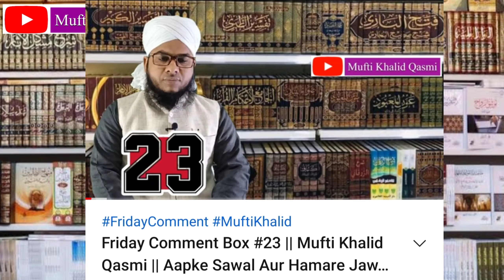Friday Comment Box #24 || Mufti Khalid Qasmi || Aapke Sawal Aur Hamare Jawab || Aurat Ko Talaq Dena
aapke Sawal aur Hamare jawab.

9 khwab aur unki Ki tabir.

apni biwi ko Talaq dena.

iddat men bhatija aur bhanja Se parda karna.

Kasam khane ke bad agar pasand Tut jaaye To kya Karen?.

bacchon ki FD per milane Wale byaaj Ka kya Karen?.

iddat mein sir mein Tel lagane aur Pan khana kaisa hai?.

आपके सवाल और हमारे जवाब।।

9 ख्वाब और उनकी ताबीर।।

अपनी बीवी को नाफरमानी पर तलाक देना।।

इद्दत में अपने दामाद और भांजे भतीजे से परदा करना।।

कुरआन की झूठी क़सम खाने का कफ़्फ़ारा।।

नमाज के वक्त इमाम को हुकुम देकर नमाज़ पढ़वाना।।

बच्चों की FD से मिलने वाले ब्याज का क्या करें?।।

इद्दत में पान खाना या सर में तेल लगाना।।

Mufti Khalid Qasmi